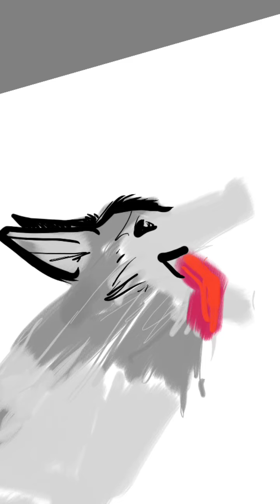LLOP - il·lustració digital